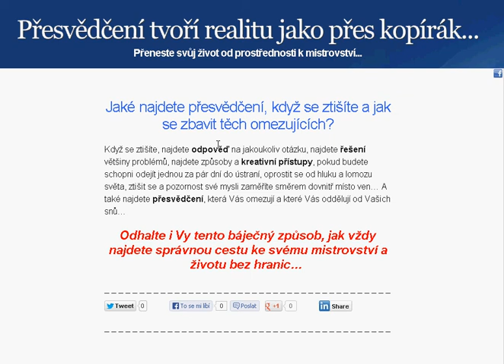Jaké najdete přesvědčení, když se ztišíte a jak se zbavit těch omezujících?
Když se ztišíte, najdete odpověď na jakoukoliv otázku, najdete řešení většiny problémů, najdete způsoby a kreativní přístupy, pokud budete schopni odejít jednou za pár dní do ústraní, oprostit se od hluku a lomozu světa, ztišit se a pozornost své mysli zaměříte směrem dovnitř místo ven... A také najdete přesvědčení, která Vás omezují a které Vás oddělují od Vašich snů...